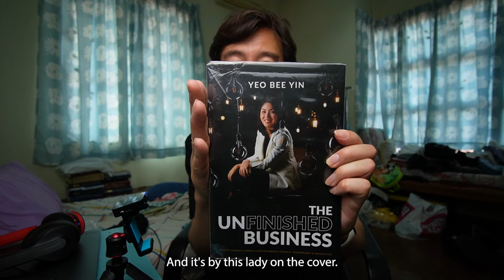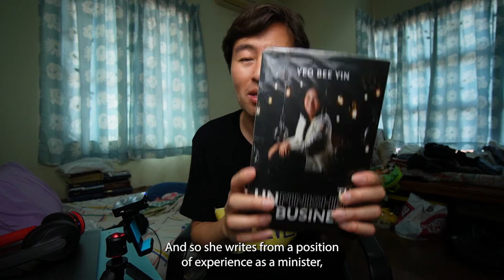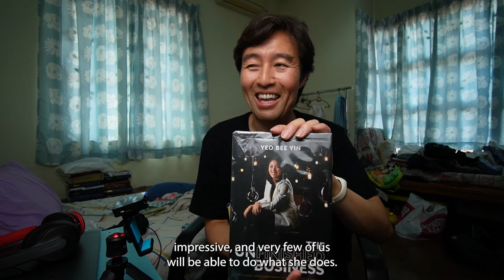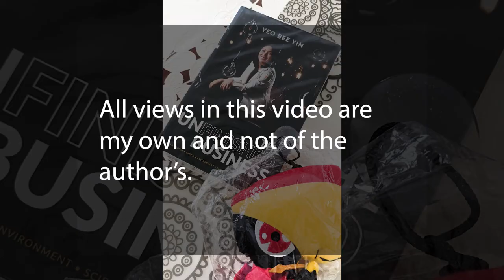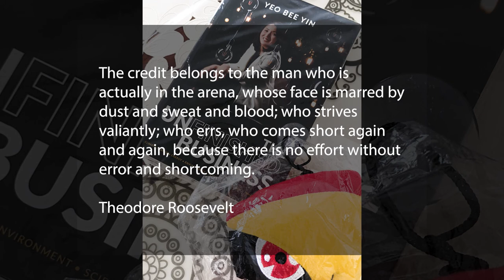The UnFinished Business by Yeo Bee Yin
First impressions of this new book on the hopes and challenges for Malaysia